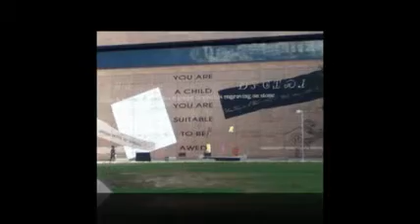For Our Children, For Our Future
A thank you for everyone whom has given of themselves in ANY way on Moral Monday 6/22/13 to ensure not only our voices be heard, but, our children's, as well.